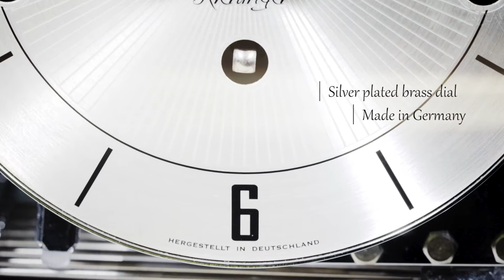Kieninger Tourbillon Clock - Tetrika Black posted by Kieninger&Co (QingYa Clocks) ORIGINAL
A mantel / table clock fro Kieninger. Made in Germany, this mantel clock has a tourbillon escapement and 10 ball bearings. This mechanical tourbillon clock is the epitome of quality movement, craftsmanship and design.

Available at QingYa Clocks retail boutique on 12/F, Unit 5-7, Horizon Plaza, 2 Lee Wing Street, Ap Lei Chau, Hong Kong.